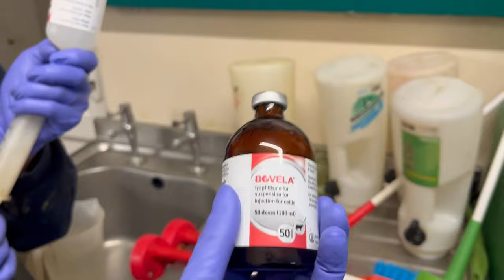VACCINATING A DAIRY HERD AGAINST BVD AND LEPTOSPIROSIS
We vaccinate yearly against Bovine Viral Diarrhoea and leptospirosis. This is a video of us doing our 210 cow dairy herd.
We do it through our outdoor race which works great after they’ve come out of the milking parlour.